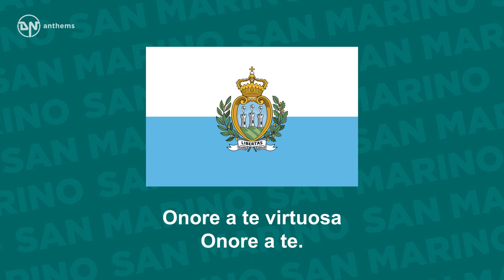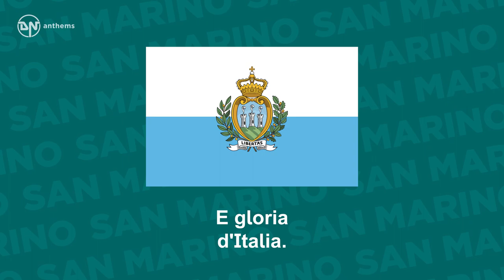National Anthem of San Marino - Inno Nazionale (Unofficial)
The unofficial national anthem of the Republic of San Marino.

Lyrics in Italian:
O antica Repubblica
Onore a te virtuosa
Onore a te.
O antica Repubblica
Onore a te.
Generosa fidente,
Virtuosa,
O, Repubblica.
Onore e vivi eterna
Con la vita
E gloria d'Italia.
O Repubblica
Onore a te.

English Translation:
O ancient Republic
honour to you, virtuous
honour to you.
O ancient Republic
honour to you.
Generous fidelity,
O virtuous one,
O Republic.
Honour and eternal life
with the life
and glory of Italy.
O Republic,
honour to you.